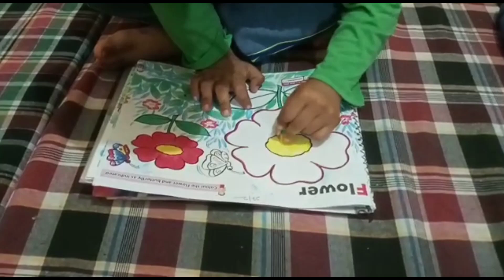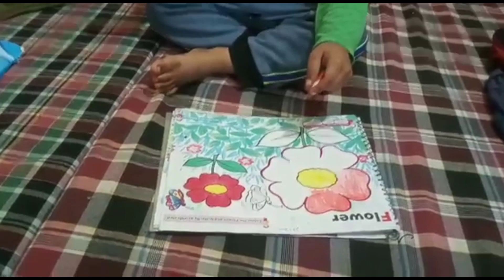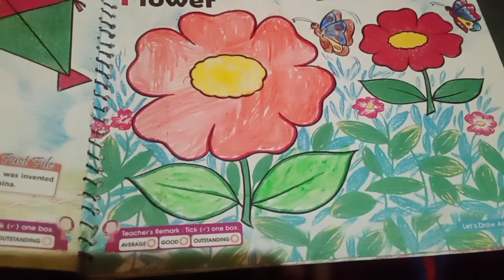flower 🌺🌺🌺 drawing# easy flower drawing for kids and beginners pahadi bacche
flower 🌺🌺🌺 painting video
easy flower drawing for kids and beginners
chhoti bacchon ko colour karna kaise
chhoti bacchon ki Kala karne wali
flower paintings
kids channel
pahadi bacche
chhote bacchon Ko busy rakhne ka aasan tarika
2 se 4 sal ke bacche ko colour karna kaise sikhaye
colour karte hue chhote bacche